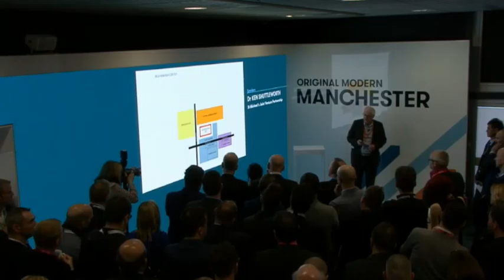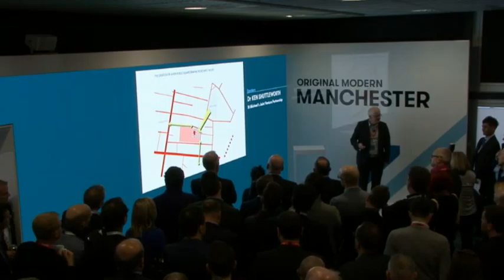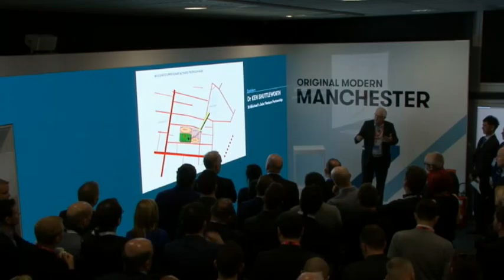St. Michael's: The Missing Link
Sir Howard Bernstein, Manchester City Council
Dr. Ken Shuttleworth, St. Michael's Joint Venture Partnership
Kiam Kheong, St. Michael's Joint Venture Partnership